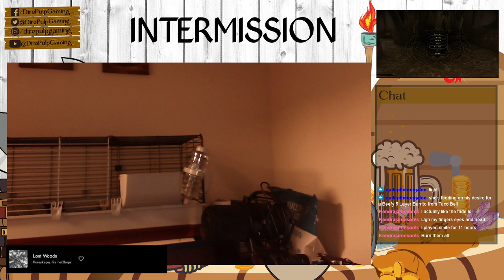Dragon Age Origins - Part 7 - Demons gonna catch some fade.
DAO - Nightmare - Part 7   --  Demons gonna catch some fade